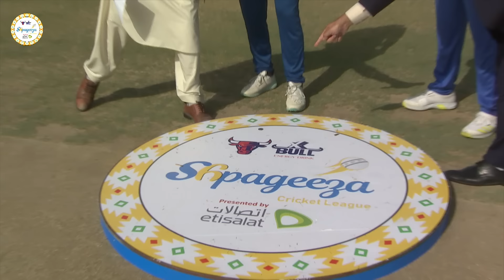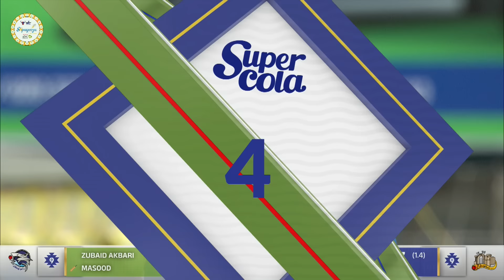MATCH HIGHLIGHTS | PART 1 | BOST DEFENDERS V AMO SHARKS | MATCH NO. 11 | SCL20024 | Kabul | ACB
INNINGS CHANGE! 🔁

After being put into bat first, the Amo Sharks have posted 146/8 runs on the board in the first inning, with major contributions coming in from the bat of Sharafuddin Ashraf (36*), Abdul Malik (20) and Shahidullah (18). Rahmat Shah (2/28), Naseer Khan (2/9) and Bashir Ahmad (2/37) were the pick of the bowlers for the Defenders. 👍